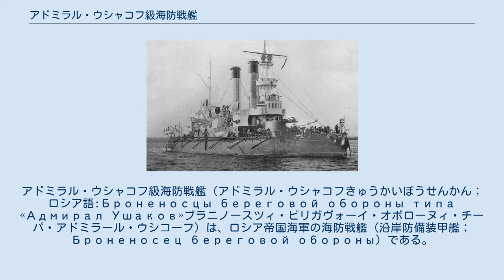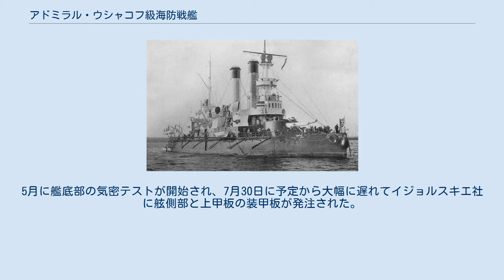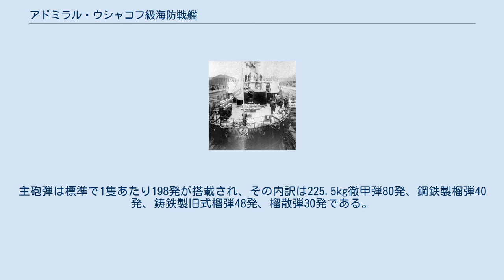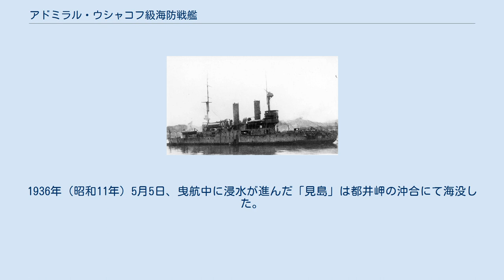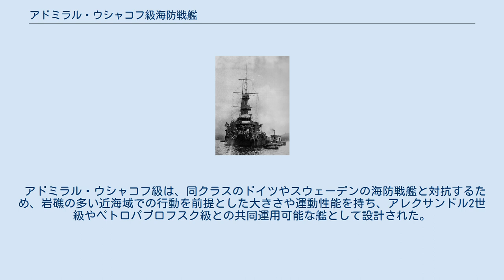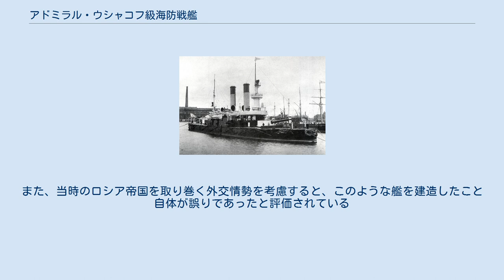アドミラル・ウシャコフ級海防戦艦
アドミラル・ウシャコフ級海防戦艦（アドミラル・ウシャコフきゅうかいぼうせんかん；ロシア語:Броненосцы береговой обороны типа «Адмирал Ушаков»ブラニノースツィ・ビリガヴォーイ・オボローヌィ・チーパ・アドミラール・ウシコーフ）は、ロシア帝国海軍の海防戦艦（沿岸防備装甲艦；Броненосец береговой обороны）である。
 「ガングート」に代わる艦として1890年造艦計画のもとで発注され、1893年から1899年にかけて「アドミラル・ウシャコフ」「アドミラル・セニャーヴィン」「ゲネラル＝アドミラル・アプラクシン」の3隻が建造された。
より大型の4番艦「アドミラル・ブタコフ」の建造も計画されたが、1900年に取り消された。
 完成した3隻はすべてバルチック艦隊に配属され、日露戦争中に編成された第3太平洋艦隊の所属艦として日本海海戦に参加。
「ウシャコフ」は撃沈され、「セニャーヴィン」「アプラクシン」は日本側に鹵獲され、それぞれ「見島」「沖島」と改名され1930年代まで使用された。
 ロシア帝国における海防戦艦開発計画は、1889年8月に海軍大臣ニコライ・チハチェフ中将の指示で始まった。
開発にあたってはギリシャのイドラ級海防戦艦を基礎とし、バルト海での運用を前提にドイツ帝国のジークフリート級海防戦艦やスウェーデンのスヴェア級海防戦艦に対抗できる性能が求められた。
 1989年9月初旬、海軍省技術委員会はエラスト・グリヤエフが主任となって設計した2つの案を提示した。
設計案では排水量4,000トン、2つの砲塔に4基の35口径229mm砲を備え、厚さ229mmの装甲帯を持ち、最大速力15ノットで航行可能なものだった。
計画案は海軍上層部による検討の結果、更なる高性能艦の開発が求められた。
 10月、技術委員会は新たに4つの設計案を提示し、その中には305mm主砲と装甲帯厚305ｍｍの案が含まれていた。
1890年5月1日、グリヤエフは「バルト海用4,200トン級戦艦への搭載装備品に関する予備設計案」を提出。
この計画案では2本の装甲帯とバーベットの導入が提案された。
 この後、技術委員会では同時期に行われていた外洋型戦艦の設計作業が優先されたため、海防戦艦の開発研究は数カ月間中断され、翌年の春から再開された。
新たな設計案では2つの砲塔に229mm砲を4基、上部構造物に120mm砲を4基搭載し、装甲帯は1本に削減された。
1891年6月9日、計画案は委員会での検討にかけられ、装甲をさらに減らして最大速力を16ノットに上げることを条件に海相チハチェフの承認を得た。
6月13日には海軍元帥アレクセイ・アレクサンドロヴィチ大公も計画を承認し、大公は120mm砲を152mm砲に交換することを命じた。
7月には同型艦を2隻建造することが決定され、構造図の作成と1/48の検討模型の作成が開始された。
10月14日、計画は委員会で正式に承認され、10月20日にアレクセイ大公が修正された計画案（152mm砲の弾薬を搭載する分、機雷の搭載が見送られた）を承認し、造船業者を選定するため計画書を海軍省造艦供給本部に転送するように命じた。
 1891年11月、技術委員会は主機関の納入業者を選定する入札を行うことを発表し、翌年3月と5月に行われた入札の結果、イギリスのモーズレイ・サンズ&フィールドとハンフリーズ・テナント&ダイクスの2社が落札した。
 1892年5月26日、砲兵部と造船部との合同会議で技術委員会は229mm砲を、より高性能の45口径254mm砲に置き換える案を提示した。
チハチェフも39.3tの積載量の増加は許容できると判断して、この提案を承認した。
バーベットに変えて閉鎖砲塔を採用したことと、より重い225.5kgの砲弾を積むことで排水量が200トン増加したので、1893年3月16日に技術委員会は装甲帯の厚さを10%削減し、それを補うため従来の鋼鉄製装甲より強固なハーヴェイ鋼の採用を提案した。
この提案をチハチェフは拒絶したが、彼が152mm砲を120mm砲に置き換えた（37.5tの軽量化）場合を検討せよとの指示は委員会に受け入れられた。
 1番艦と2番艦の建造命令は1892年初めに発令され、6月にバルチック造船所で1番艦が、7月に新アドミラルティ造船所で2番艦が着工した。
8月24日、皇帝アレクサンドル3世は海軍省から提案された5つの候補の中から、ロシア海軍史に残る名将フ...